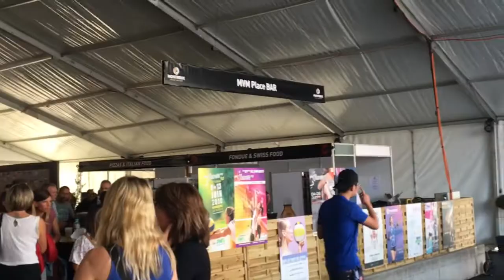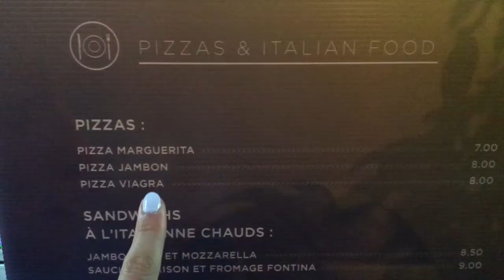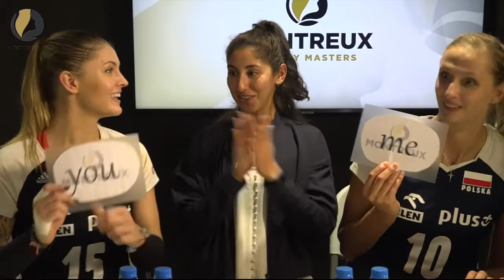MY BROADCASTING DEBUT!